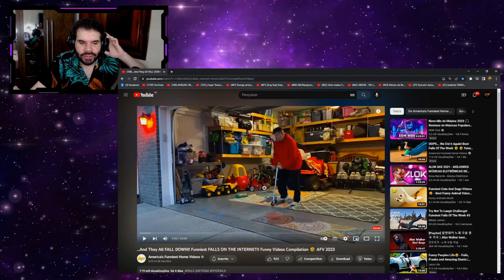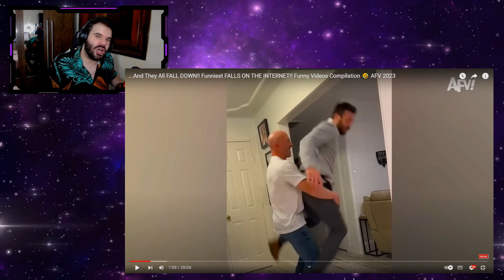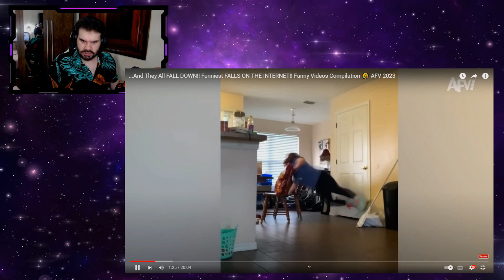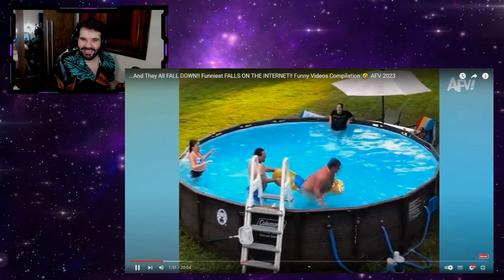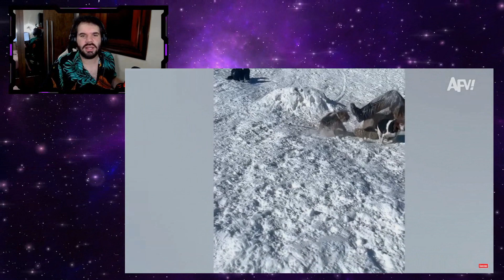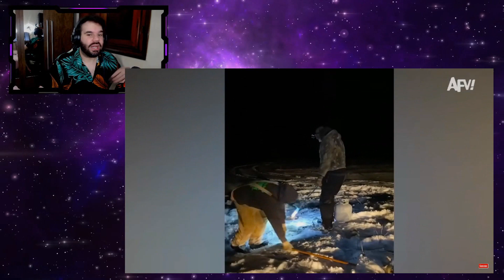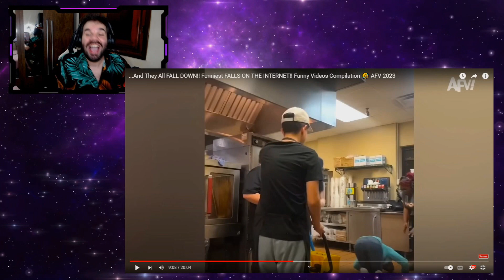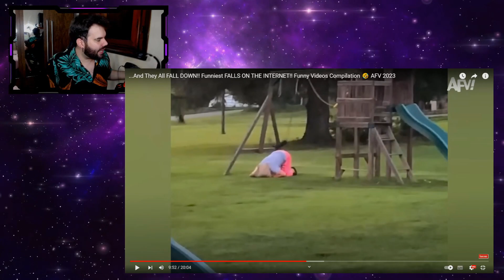OS TOMBOS MAIS ENGRAÇADOS DO MUNDO!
Hoje trouxemos um vídeo com vários momentos de cacetadas do mundo todo do canal America's Funniest Home Videos para vocês se acabarem de rir. Gostou do vídeo? Deixe seu joinha para motivar nosso conteúdo!

ɴᴏssᴏs ᴘʀᴏᴊᴇᴛᴏs:

↠ Nação Uniter
↠ Nação Army
↠ Nação Blink
↠ Nação Rebelde
↠ Nação Miraculer

ɴᴏssᴏ ɪɴsᴛᴀɢʀᴀᴍ:

↠ Tuty: @eituty
↠ Vini: @zvinigarcia